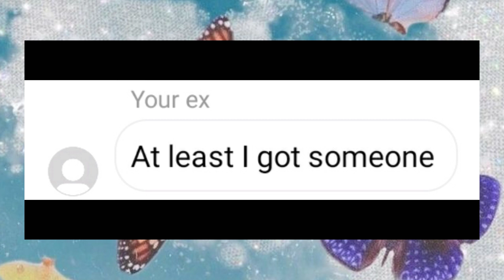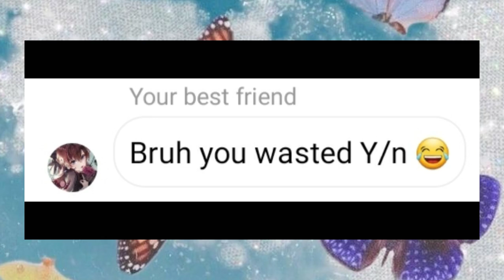Haikyuu texts |That's what I like| Suna x Y/n